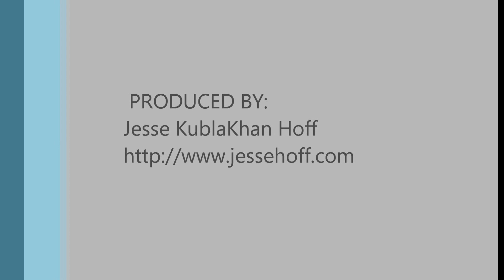Flock of Starlings on the Delaware River, New Jersey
A flock of starlings gather and fly next to the Delaware River bordering New Jersey and Pennsylvania.  Starlings were introduced into North America from England in 1890 by Eugene Schieffelin. He and his friends were determined to introduce into the US all of the animals mentioned in the works of William Shakespeare.  While some of their attempts failed, not so with the starling.   The original 100 birds who were introduced are responsible for the hundreds of millions who exist in the US today.  Produced by Jesse Hoff /